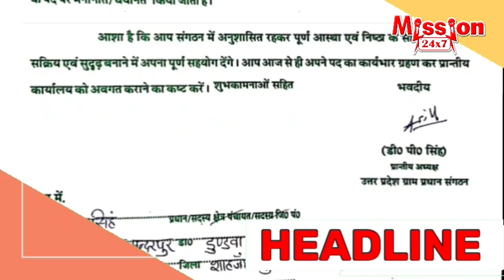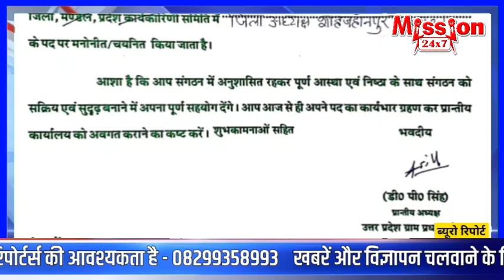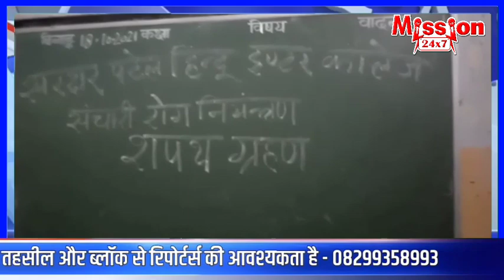शाहजहांपुर समाचार :- 7 PM